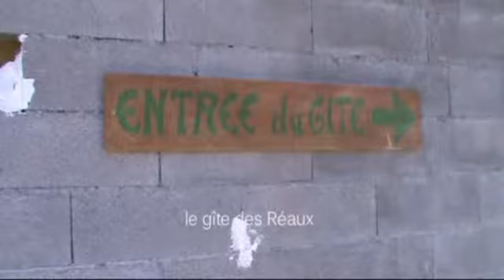Tour des Pointes d'Orient 2950m en ski de randonnée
Ski de randonnée dans les Cerces à partir de Bonnenuit (Valloire) 1er jour Tour des Pointes d Orient, Pointe de la Plagnette